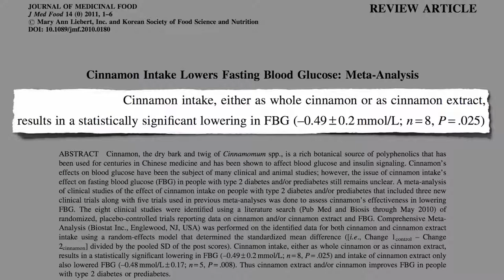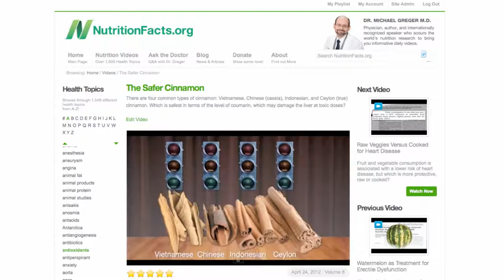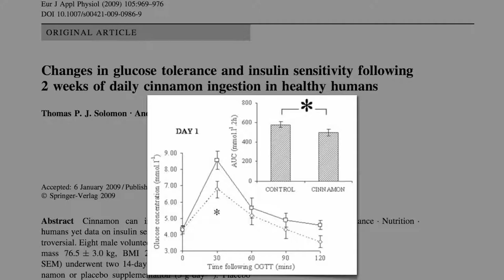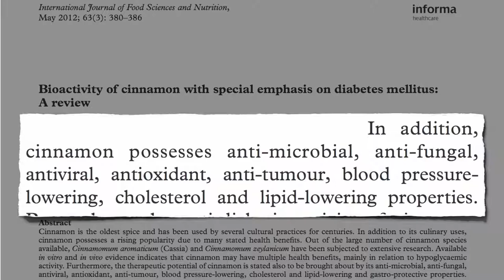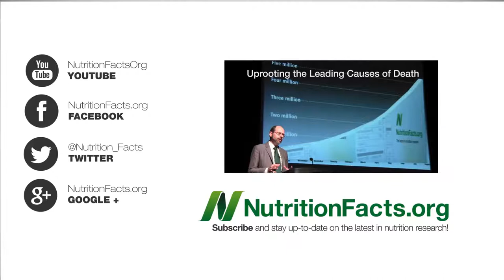diabetes medicine || Health & fitness